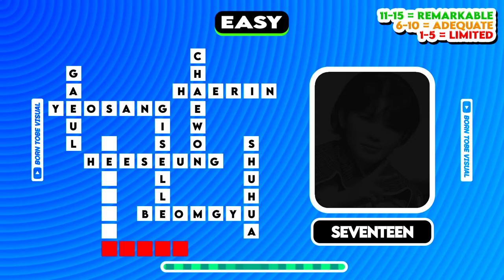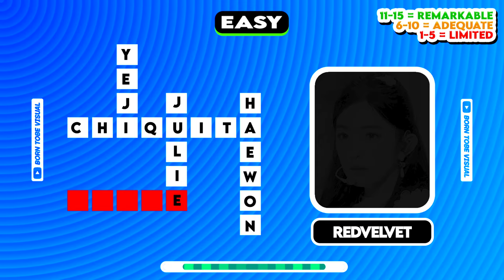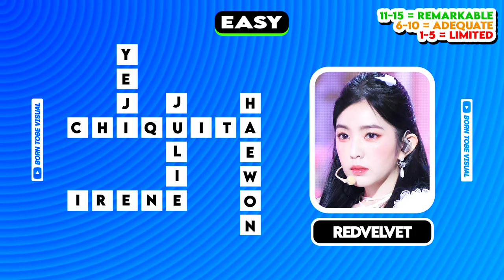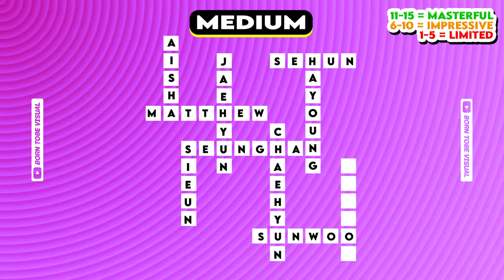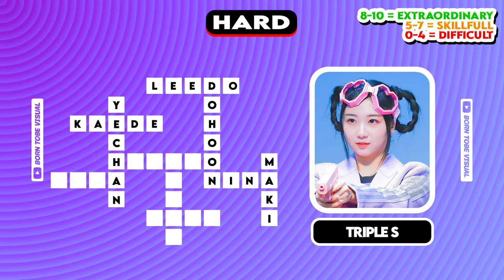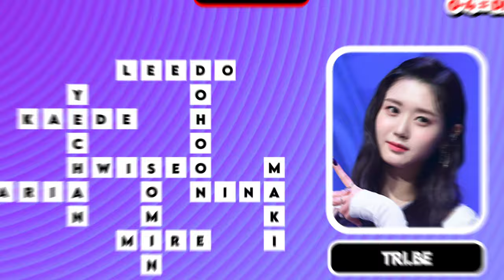GUESS IDOL CROSSWORD #1 | KPOP CROSSWORD QUIZ GAMES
can you guess the kpop idol name? crossword edition.

KPOP IDOL FROM GROUP
GUESS THE KPOP IDOL
KPOP GROUP SONG WITHOU CLUES
KPOP CROSSWORD
CROSSWORD KPOP GAMES
CROSSWORD KPOP
CROSSWORD KPOP IDOL
KPOP SONG CROSSWORD
KPOP CROSSWORD EDITION
KPOP SONG CROSSWORD EDITION
GUESS THE KPOP CROSSWORD
GUESS THE KPOP SONG CROSSWORD
GUESS THE KPOP SONG EDITION
KPOP GROUP SONG
ZEROBASEONE QUIZ
GUESS THE SONG BY SCREENSHOT
STRAY KIDS QUIZ
ENHYPEN QUIZ
KPOP GAMES CROSSWORD
GUESS THE KPOP IDOL BY THEIR EYES
SAVE ONE DROP ONE KPOP GAME
SAVE ONE DROP ONE KPOP SONG
SAVE ONE KPOP SONG
KPOP GAME
KPOP QUIZ
GUESS THE KPOP INSTRUMENT
GUESS THE KPOP GROUP
KPOP DANCE QUIZ
GUESS THE CHOREO
KEP1ER
GUESS THE KPOP CHOREOGRAPHY
ULTIMATE KPOP QUIZ
MULTIFANDOM QUIZ
KARD
TRI.BE
GUESS THE KPOP SONG IN 1 SECOND
KPOP QUIZ SAVE ONE DROP ONE
THE BOYZ
TWICE QUIZ
TWS QUIZ
&TEAM
NIZIU
BLACKPINK QUIZ
BLACKPINK GAME
SUPER LADY
BTS QUIZ
XIKERS
QUIZ KPOP GAMES
H1-KEY
TRIPLES
X:IN
GUESS THE KPOP SONG BY SCREENSHOT
KPOP IDOLS PLAYING GAMES
KPOP GAME SHOW
KPOP GAMES GUESS THE SONG
GUESS THE KPOP SONG
QUIZ KPOP
GUESS THE KPOP SONG BY THE SONG
GUESS THE KPOP MISSING WORD
GUESS THE KPOP CHOREO
REDVELVET QUIZ
SEVENTEEN QUIZ
GUESS THE KPOP SONG BY LYRICS
SEVENTEEN GAME
VIVIZ
IVE QUIZ
IVE GAME
STAYC
ONUES
NEWJEANS QUIZ
ATEEZ QUIZ
ATEEZ GAME
AESPA QUIZ
AESPA GAME
TXT QUIZ
NCT QUIZ
NCT DREAM QUIZ
LESSERAFIM QUIZ
DREAMCATCHER
EVERGLOW
ITZY QUIZ
P1HARMONY
CRAVITY
EXO QUIZ
SKZ QUIZ
NMIXX QUIZ
FROMIS_9 QUIZ
(G)I-DLE QUIZ
ZEROBASEONE QUIZ
MONSTA X
BILLLIE
BABY MONSTER QUIZ
HYBE GAME
HYBE QUIZ
JYP
ENGENE QUIZ
KPOP QUIZZES
KISS OF LIFE QUIZ
RIIZE QUIZ
TREASURE QUIZ